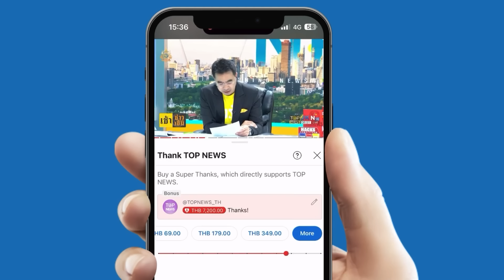"กลุ่มหนุนปาเลสไตน์" บุกด่า "รมต.สหรัฐฯ" เป็นอาชญากรสงคราม มือเต็มไปด้วยเลือด | TOPNEWSTV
"กลุ่มหนุนปาเลสไตน์" บุกด่า "รมต.สหรัฐฯ" เป็นอาชญากรสงคราม มือเต็มไปด้วยเลือด สนับสนุนการล้างเผ่าพันธุ์